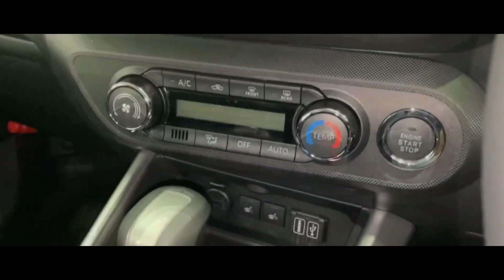Subaru Luncurkan Mobil Termurahnya! | Mirip Daihatsu Rocky!?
Subaru Rex 2023 resmi diluncurkan di Jepang
mobil ini merupakan Rebadge langsung dari Daihatsu Rocky
hal itu bisa dilihat dari bentuk fisiknya sendiri yang sama persis dengan Daihatsu Rocky
seperti apa detailnya? simak video ini!